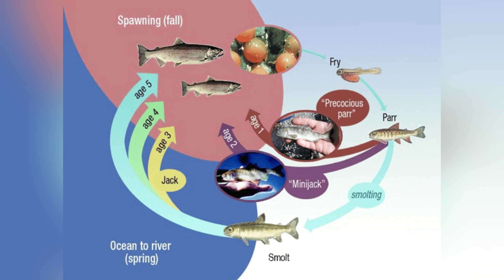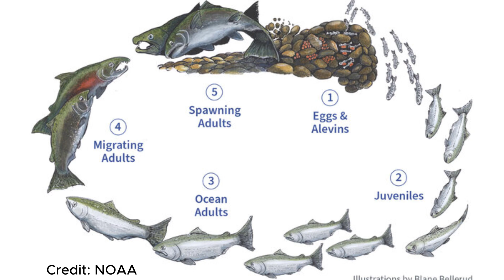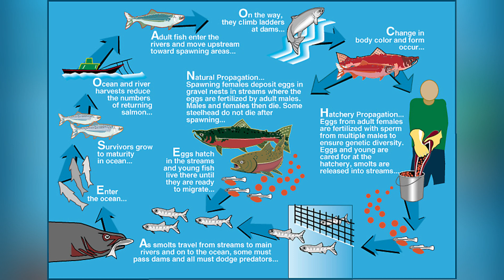Why Salmon Journey Between Freshwater and Ocean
Salmon have evolved a unique life cycle that involves spawning in freshwater and migrating to the ocean, a behavior known as being anadromous.

This strategy offers several evolutionary advantages that enhance their survival and reproductive success. Freshwater environments typically provide a safer setting for salmon eggs and young fry, as there are fewer large predators compared to the ocean. The reduced competition for food and space in these environments also allows the young salmon to grow in a less crowded and more nurturing environment.

After hatching and spending the early part of their lives in freshwater, young salmon, known as smolts, migrate to the ocean. The ocean is nutrient-rich, offering an abundance of food sources such as plankton, small fish, and invertebrates. This environment supports rapid growth and allows the salmon to accumulate the necessary energy reserves for their eventual return to freshwater. The larger size they achieve in the ocean provides them with a survival advantage, making them more capable of avoiding predators, competing for mates, and traveling long distances.

While the migration between freshwater and saltwater requires significant energy, the benefits of accessing abundant food resources in the ocean outweigh the costs. The energy reserves gained from ocean feeding are crucial for the challenging journey back to their freshwater spawning grounds, where they often return to the exact stream where they were born. This behavior, known as homing, ensures that they spawn in a habitat to which they are genetically adapted, further increasing the likelihood of reproductive success.

The ability to thrive in both freshwater and saltwater environments demonstrates the salmon’s adaptability and flexibility. This dual habitat usage allows them to exploit different ecological niches and resources, contributing to their evolutionary success. By spawning in freshwater, they ensure that at least some of their offspring will survive to adulthood, return to the sea, and eventually repeat the cycle, continuing the species for future generations.

By E. Peter Steenstra/USFWS - This image originates from the National Digital Library of the United States Fish and Wildlife Serviceat this pageThis tag does not indicate the copyright status of the attached work. A normal copyright tag is still required. See Commons:Licensing.See Category:Images from the United States Fish and Wildlife Service., Public Domain,

By Peter Steenstra at the Green Lake National Fish Hatchery - This image originates from the National Digital Library of the United States Fish and Wildlife Serviceat this pageThis tag does not indicate the copyright status of the attached work. A normal copyright tag is still required. See Commons:Licensing.See Category:Images from the United States Fish and Wildlife Service., Public Domain,

By Chiswick Chap - Text labels: Own workBase image: File:Life cycle of the Atlantic salmon (simplified).gif, Public Domain,